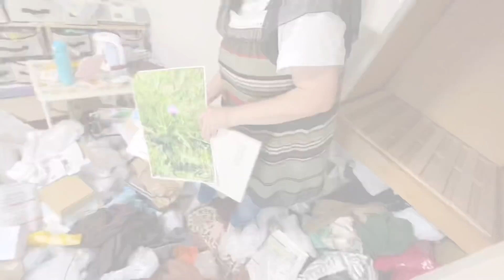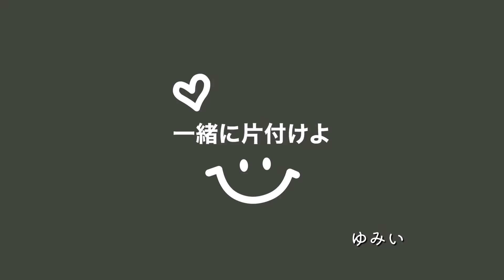【片付けられない！】こんなにクローゼットに入れ込んでいた！／アラフィフ女の汚部屋の片付け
まさか、こんな小さなクローゼットからこんなに物が！

前回の和室の動画
【汚部屋片付け】段ボールまみれの部屋をレスキュー！／ゴミ屋敷のアラフィフ／押し入れ収納！エアコンなし！35℃の猛暑の激闘！

【関東の方限定】
お片付けをやっています。
オーダーいただいた方には、
もう１日無料で片付けています。
顔出しなしでも結構です。

また、買い物のアドバイスと同行も行っています。
お買い物だけでも結構です。

ご依頼は、概要欄のTwitterとInstagramのリンクからお願いします。

■Instagramのメッセージ
yumie365

【🌺無料！オンラインで片付けアドバイス30分】
今後オンラインでも片付けのアドバイスを有料でやっていきます
🌸30分無料でオンラインアドバイスいたします！
•電話だけでもok📞
•男性大歓迎！🙆‍♂️
■TwitterDM
yumie365にご連絡下さい
今だけ無料です🥰

🌸汚部屋の片付け動画です！

【汚部屋の片付け】アラフィフの片付けられない友人／1人暮らしのキッチン

【汚部屋の片付け】片付けられない1人暮らしのキッチン／補足➕未公開／アラフィフ

【汚部屋片付け】押し入れの片付け／アラフィフの友人の部屋／整理収納アドバイザー準一級！

■ 【古団地の片付け】築40年の部屋をカントリー風に！／アラフィフ一人暮らし／ダイソーの収納

■【クローゼットの収納術】片付け実例／ビフォーアフター／アラフィフ一人暮らし

■ 【アラフィフ一人暮らし】リビングの片付け／100均一でスッキリ収納！／ごちゃつきをなくす

■はんぶん堂

■年末個展をはんぶん堂で開催します！

猫のために贈り物をいただき、ありがとうございました！